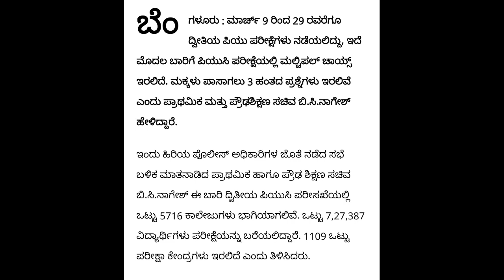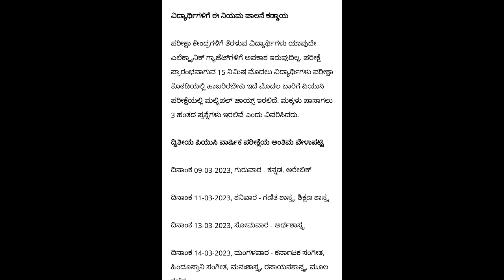ಪಿಯುಸಿ ಪರೀಕ್ಷೆ ಶಿಕ್ಷಣ ಸಚಿವರು ಸೂಚನೆ|PUC EXAM 2023|LATEST BIG UPDATE TODAY|EXAMS|students solution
Upi id:hatersvtu@ybl

bc nagesh today news live,
bc nagesh today news,
b c nagesh latest news,
bc nagesh press meet live,
bc nagesh press meet,
b c nagesh minister,
bc nagesh live news,
education minister bc nagesh,
b c nagesh today news